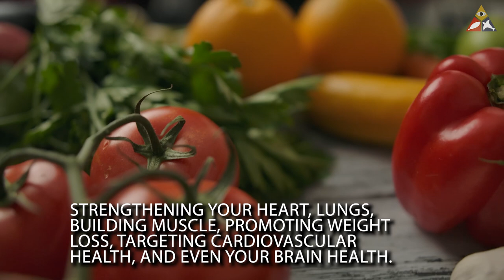LIFTED - Total Body Workout